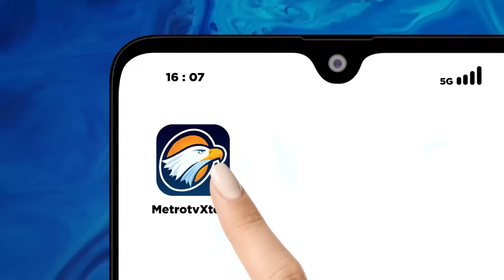Silaturahmi Kebangsaan Anies Baswedan Temu Muka dengan Warga Sumatera Barat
MetroTV, Bakal calon presiden Koalisi Perubahan, Anies Baswedan, melakukan silaturahmi dengan warga di Aceh dan Sumatera Barat.